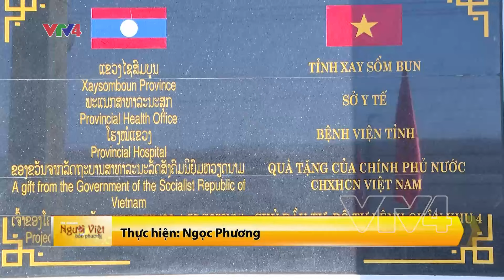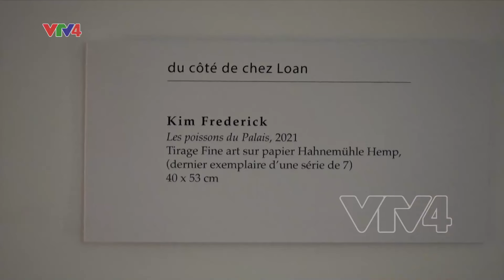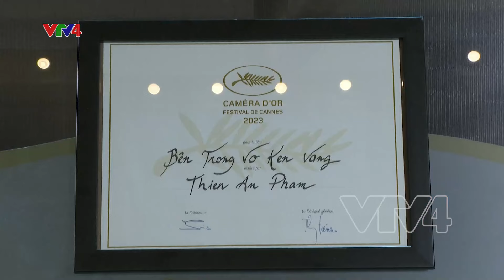Người Việt bốn phương - 27/12/2023 | VTV4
- Hội Hà Tĩnh tai Đức găp mặt năm mới
- Triển lãm nghệ thuật về chủ đề Việt Nam tại Pháp
- Phim nghệ thuật ghi danh ở những giải thưởng quốc tế